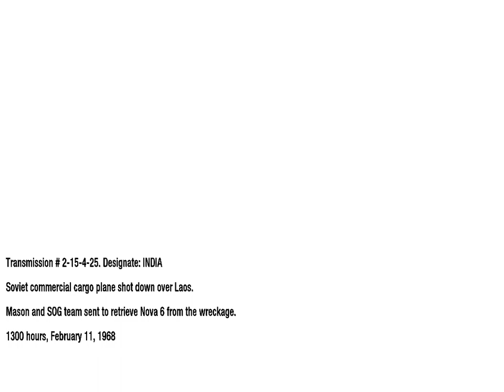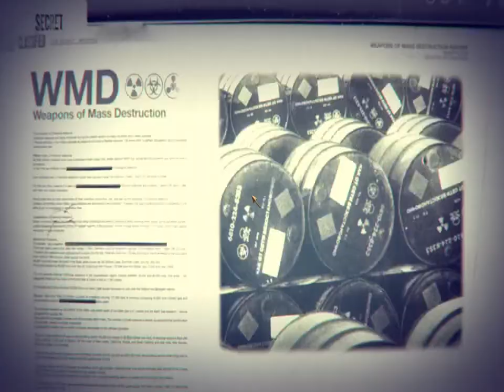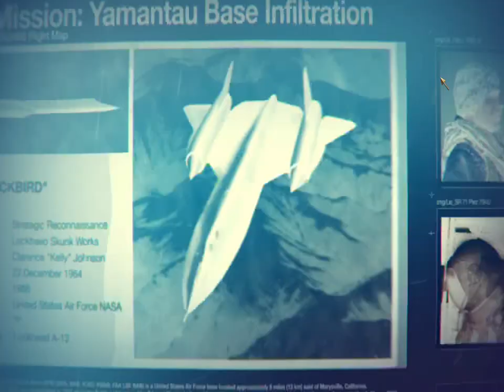Call of Duty® Black Ops 1 Mission 10 Crash Site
This My Black Ops 1 Playthrough and I am currently doing it on hardened mode.